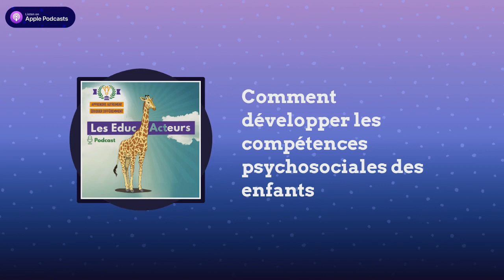Comment développer les compétences psychosociales des enfants quand on est professeur ou enseignant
« Comment faire pour développer les compétences psychosociales des enfants quand on est professeur ou enseignant »

C’est ce que nous allons découvrir avec, Stéphanie DOUET, titulaire d’un Master Métiers de l'Enseignement, de l'Education et de la Formation (MEFF).